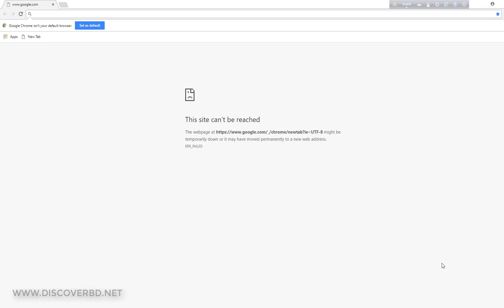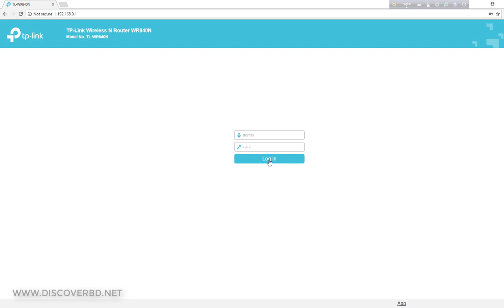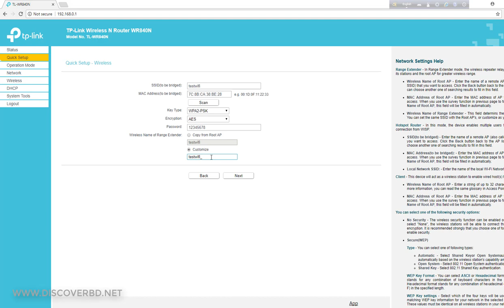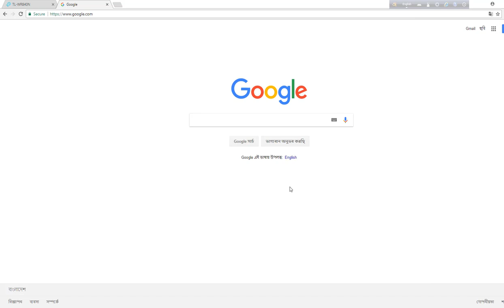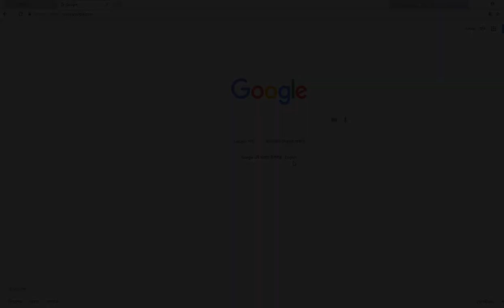TP-LINK TL-WR840N EXTENDER SETUP ! (Bangla)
Tplink WiFi Extender setup Instruction